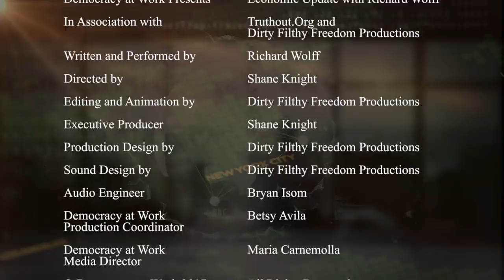Economic Update: Karl Marx, 1818 - 1883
This show is available at no cost to public access and non-profit community stations! Contact your local channels and let them know you would like them to add Economic Update to their programming. Let us know if you've reached out: info(a)democracyatwork.info

S7 E08: Capitalism's Excuse: Blame Government
THIS WEEK'S TOPICS (w/timestamps):
01:05 - Updates on global capitalism's extreme inequality (Oxfam report);
08:12 - Victoria's Secret's billionaire owner;
11:45 - why immigration is a “weapon of political distraction”;
16:07 - announcements;
17:25 - how the GOP tax cut really helps the rich more than others;
22:05 - how the Michigan State University sex abuse scandal reflects "running schools like a business.”
29:01 - SPECIAL TOPIC:  A series of discussions on Karl Marx’s life, the goals of his writings and their lasting relevance.

To watch the second half, please visit us